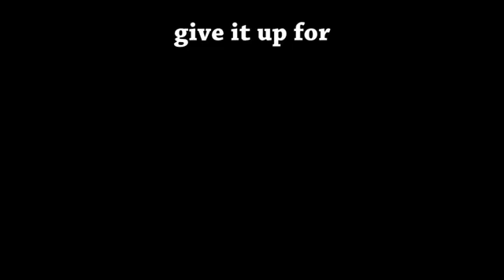Confiskated Power Up Episode #04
The Power Week Saga Continues this time with Murphy Lee himself of the St. Lunatics live at the Firebird with Chris Grindz.